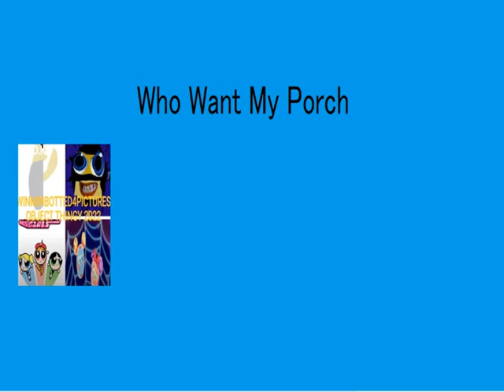Join My Porch!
Who Want join my Porch?